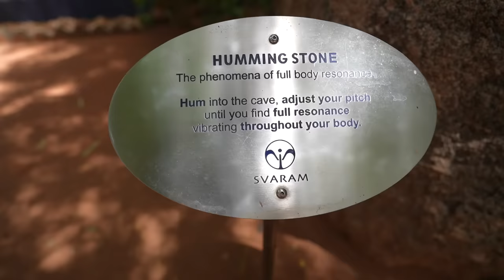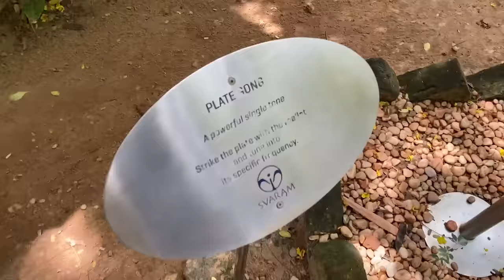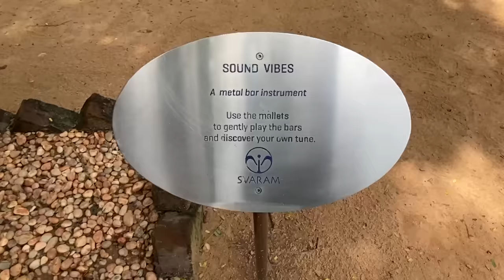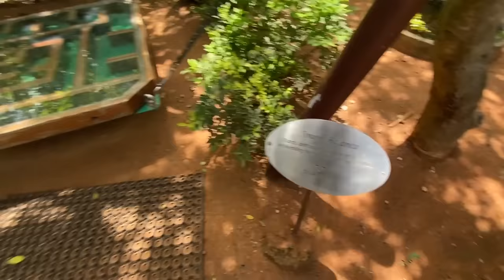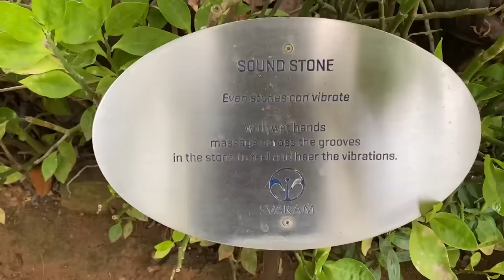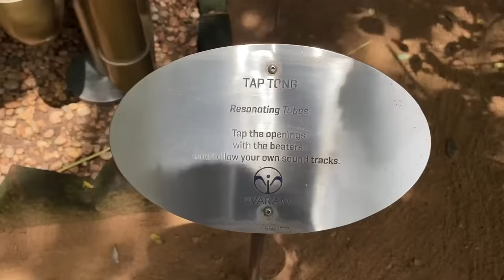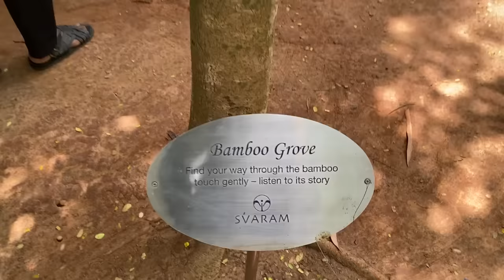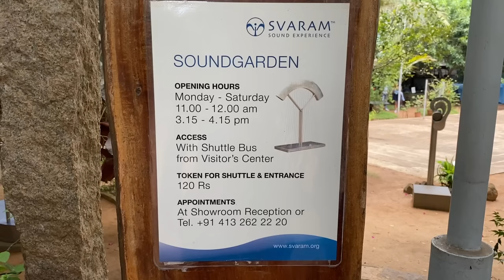Etha தட்டினாலும் Sound Varuthe!! 😮🤩| Dad's visit to SOUND GARDEN, Auroville 😍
Dad & balaji visits Svaram Sound Garden at Auroville, Watch and enjoy!